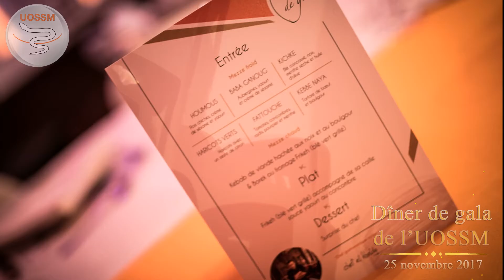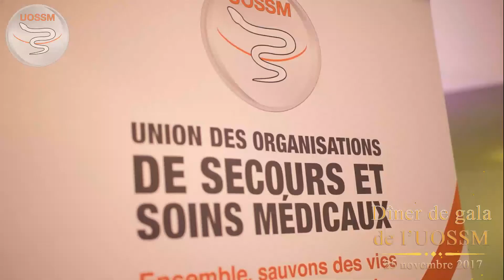Dîner de gala caritatif de l'UOSSM - 25 novembre 2017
Un dîner de gala riche en émotions, marquée par la solidarité et l'espoir, pour soutenir nos actions médicales et humanitaires.
Nous avons fait salle comble, un grand merci à tous les participants, les invités et les partenaires ! ❤️
La mobilisation continue. On ne lâche rien. Avec vous nous irons toujours plus loin.
Ensemble, sauvons des vies et redonnons de l'espoir.